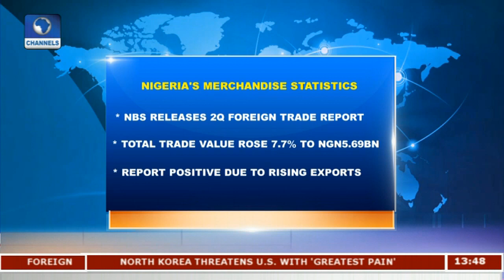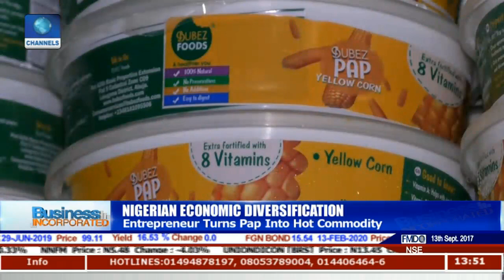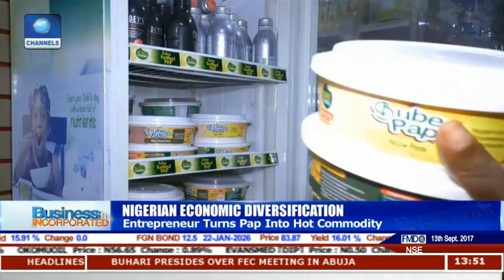Nigerian Entrepreneur Turns Pap Into Hot Commodity | Business Incorporated